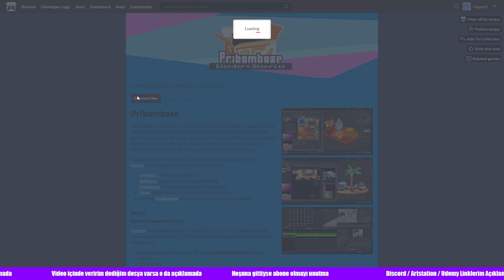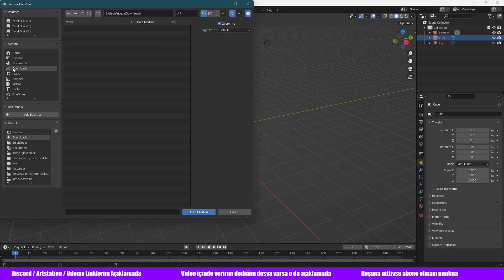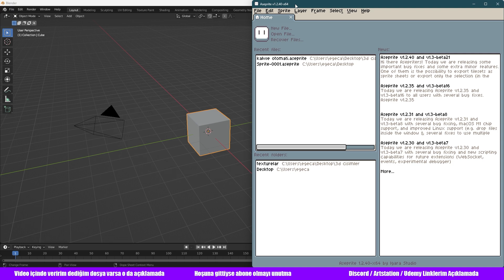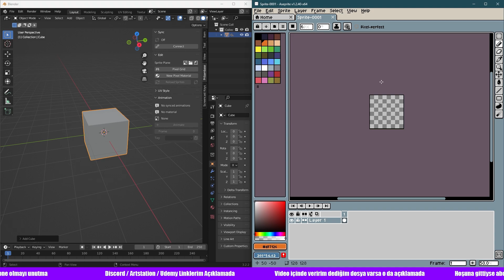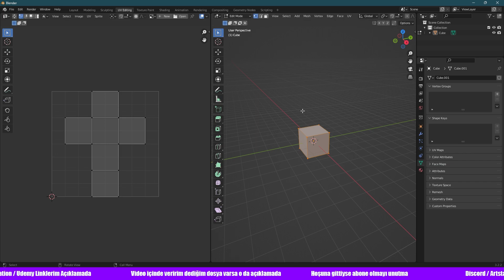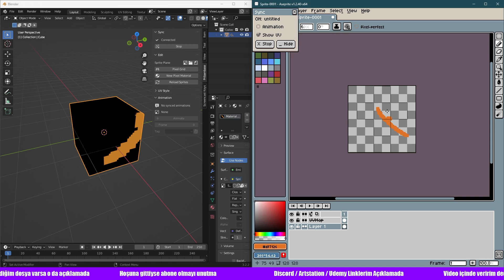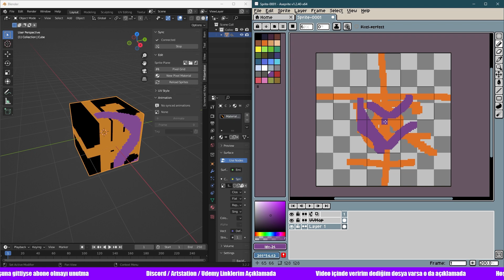Blender - Aseprite Bağlantısı | Pixel art Blender | Pixelart Blender Serisi 1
Bionluk (Sadece Bionluk üzerinden sipariş alıyorum)